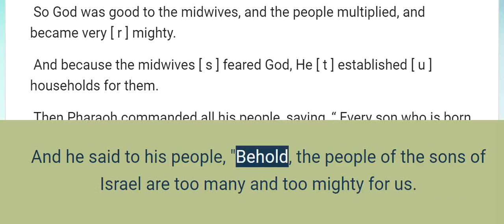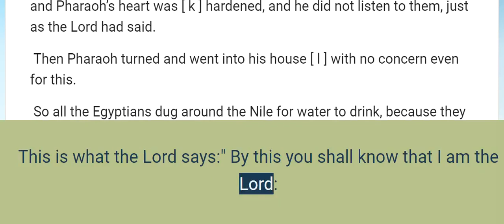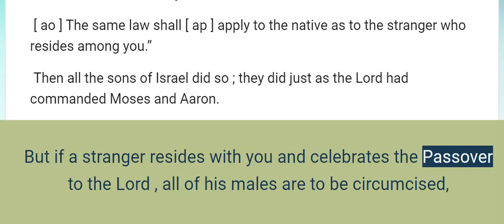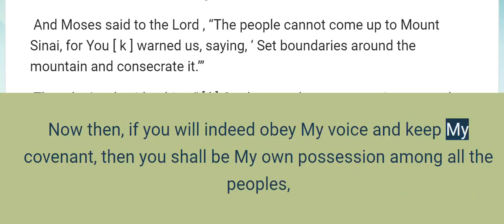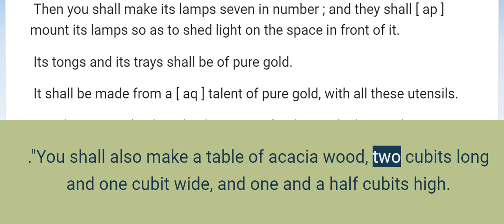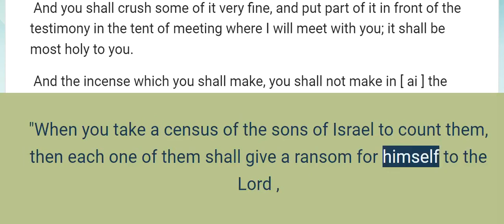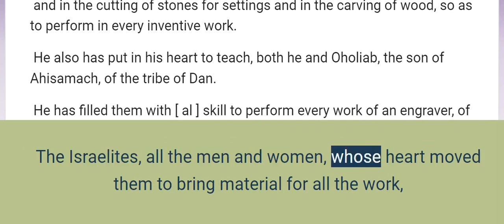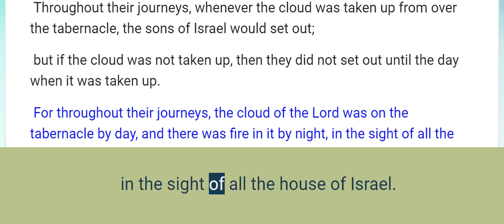Exodus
The complete book of Exodus